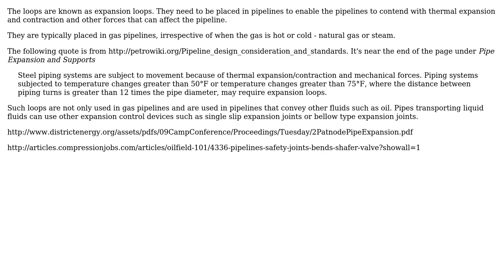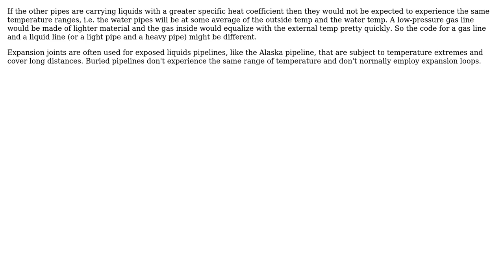Engineering: What is the purpose of these diversions in a natural gas line? (2 Solutions!!)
Engineering: What is the purpose of these diversions in a natural gas line?

With thanks & praise to God, and with thanks to the many people who have made this project possible! | Content (except music & images) licensed under CC BY-SA | Music | Images & others | With thanks to user Gretchen user Fred user Ben Trettel user AboutASixthofABit and the Stack Exchange Network Trademarks are property of their respective owners. You are responsible for your own actions.